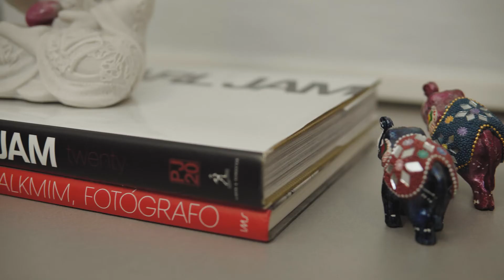Série "Casas da Villa" - Camila & Fernando (Granvilla Acabamentos)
Vídeo para a série "Casas da Villa" - Camila & Fernando

Hoje vamos apresentar mais um episódio inédito da nossa série Casas Da Villa. 🏠

A casa que vamos mostrar hoje é de um casal especial, eles moram em Contagem, tem dois filhos adolescentes, um doguinho super simpático, gostam de receber amigos e família, e claro, com um bom vinho ou cerveja!

O projeto foi desenvolvido pela Designer de Interiores Jociana Souza ( @jociana.souza_ ) e a demanda surgiu porque a casa nunca havia sido reformada, havia várias coisas que gostariam de mudar.

Uma delas foi o piso da sala principal, o antigo era em um formato pequeno. A proposta foi utilizar um porcelanato grande formato, no tamanho 120x120 e o escolhido foi o Noble Quartzo da @ceusarevestimentos que trouxe amplitude para o espaço, sendo aplicado também como painel de TV. O resultado ficou sensacional!

Também foram utilizados os porcelanatos em tons de cimento queimado, da @villagres na varanda de entrada e cozinha, trazendo um ar de sofisticação e modernidade para a casa.

Fazer parte do sonho das pessoas é nossa missão.
E você, conte pra gente aí nos comentários qual é a casa ou espaço dos seus sonhos! Vamos adorar conhecer!

Av. Francisco Firmo de Matos, 4.700 - Novo Riacho, Contagem

Vídeo: Caçamba Digital